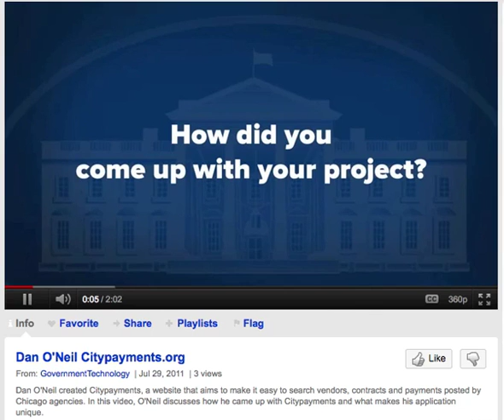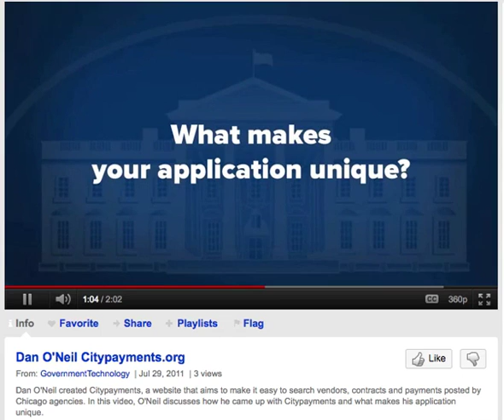Champions of Change 2011 Technology Dan O'Neil CityPayments org SD